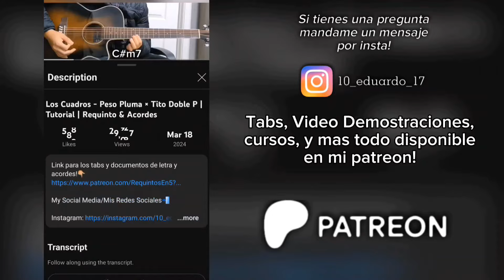Belanova - Peso Pluma × Tito Doble P | Tutorial | Acordes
Link para los tabs, documentos, cursos y mas!👇🏽

Todos los productos que uso en el video🎸